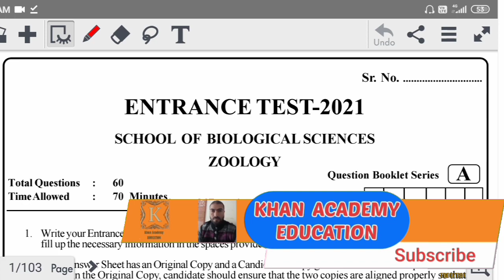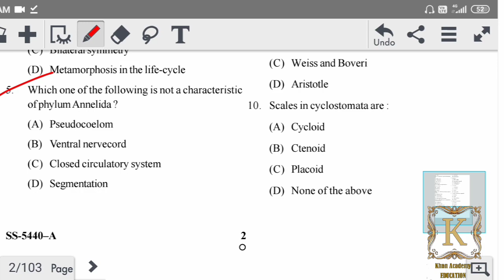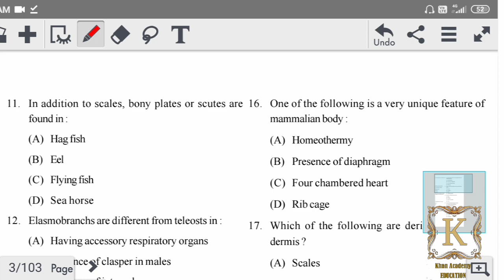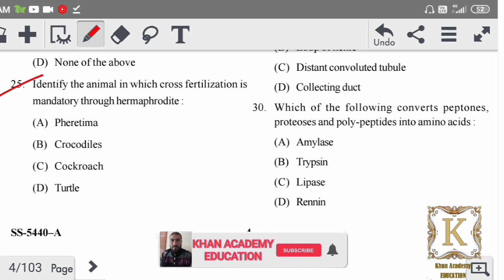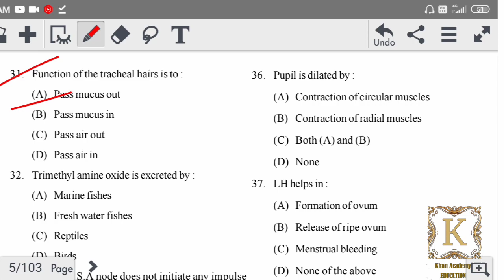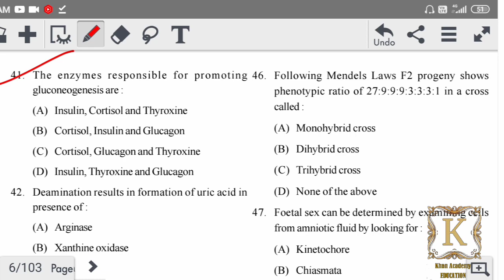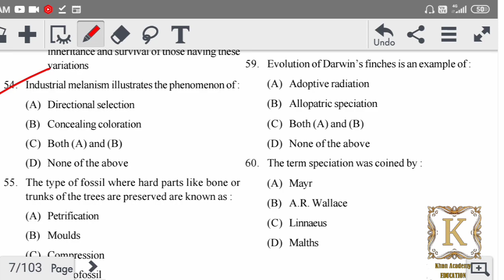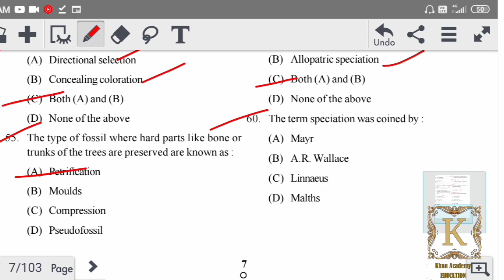PG Zoology Entrance Paper Discussion (2021) Kashmir University. Official Answer.